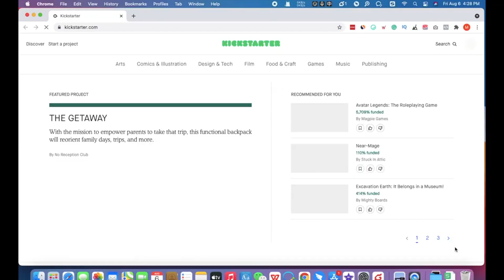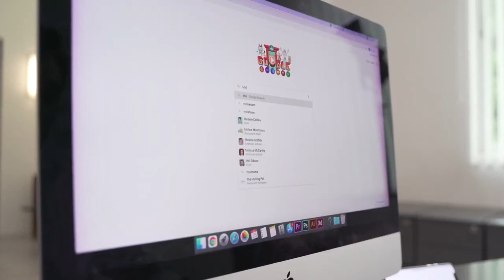Customizable keyboard | New Inventions at next level | Cool Gadgets | Innovative products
This video contains innovative and cool gadgets | Kitchen Utensils | New Products | Home Appliances  that are on another level.  With the advancement of technology, make your life easier by using futuristic products and smart technology.

We’re back with another set of gadgets for all occasions you might be interested in! Are you ready? Don’t forget to write down in the comments which gadgets you’d like to see in our next video!
On the A&M Tech channel, we speak about cool gadgets for your room, home, pc and car that you can buy on Amazon online. We find the most interesting things for you and show them three times a week on our channel. Are you ready to upgrade your life with some of the coolest tech you’ve ever seen? Hold on to your hats, because we are about to blow your mind with these amazing new pieces of tech.
Following topics are covered in this channel.